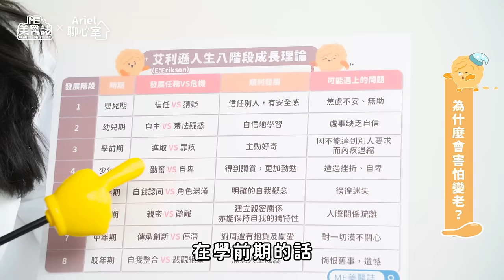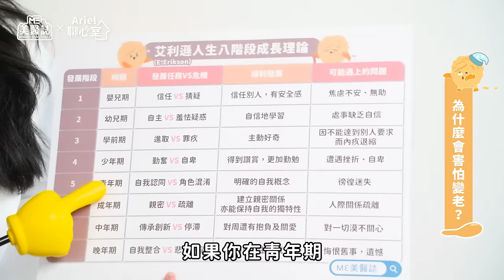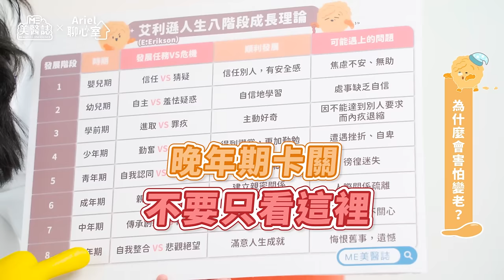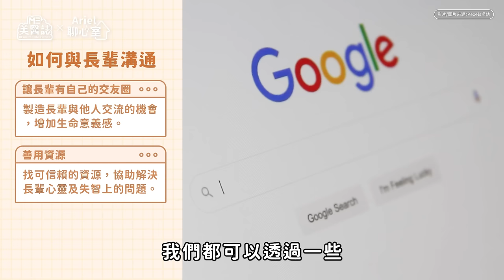你害怕變老嗎？心理師教你長輩行為背後涵義，什麼是老年憂鬱症？ft.林佳瑾諮商心理師【ME美醫誌】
你真的清楚長輩究竟在想什麼嗎？有時候他們對你的建議似乎不以為然，卻很容易聽信別人的話，或是經常抱持負面想法，認為自己是家中的累贅負擔，明明沒有人這樣說，為什麼還會這麼想呢？台劇《不夠善良的我們》中，飾演女主角的林依晨就在劇中因為照顧失能的婆婆而感到身心俱疲，到底年輕族群和長輩之間出了什麼問題？中秋佳節團圓之際，跟家中長輩間卻沒有話題聊，尷尬到不行？這集《Ariel聊心室》做為兩代之間溝通的橋樑，帶你一起弭平代溝，家庭和樂就靠這集啦！

各節重點：
00:00 精彩片段
00:50 對「老化」感到恐懼是正常的嗎？
03:39 如何改善老年生活品質？
04:37 晚輩與長輩溝通的建議
05:54 Ariel的貼心小建議

延伸閱讀：
我就爛！不想努力是因為「習得性無助」心理？原來躺平很合理？ft.林佳瑾諮商心理師【ME美醫誌】

心理｜心理諮商開箱！瓶頸期超焦慮也可以去諮詢？原來這些都是免費諮商資源！ft.林佳瑾諮商心理師【ME美醫誌】